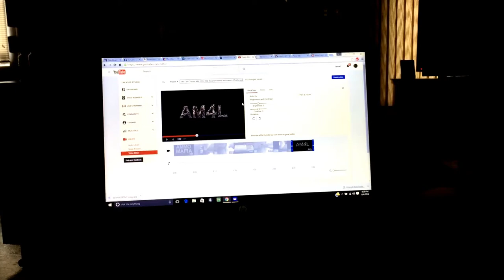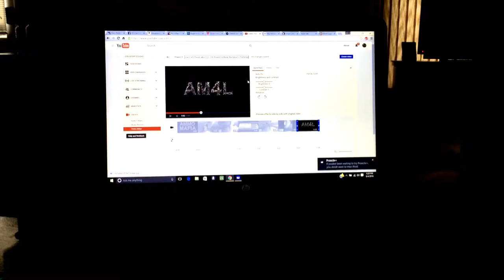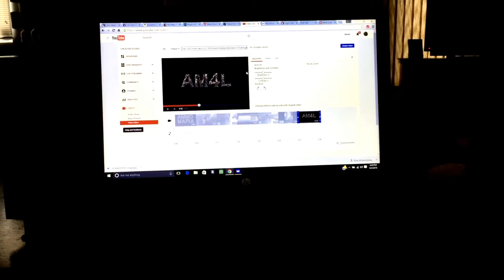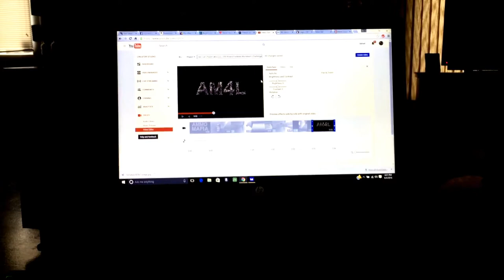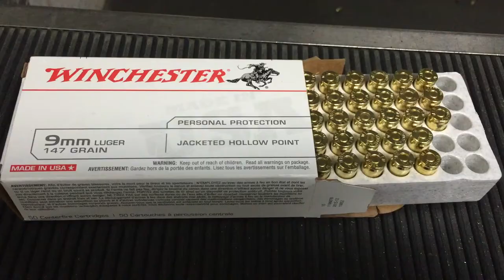Channel Cat Chaser aka CCC 200 Round Federal Aluminum Challenge